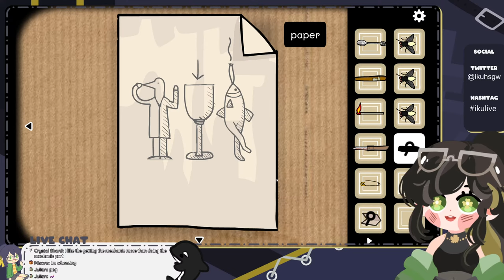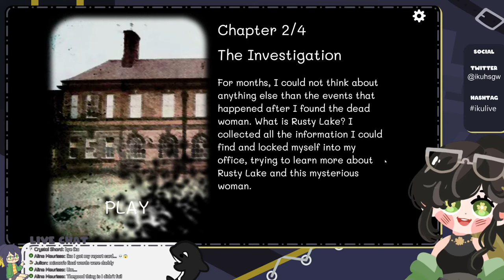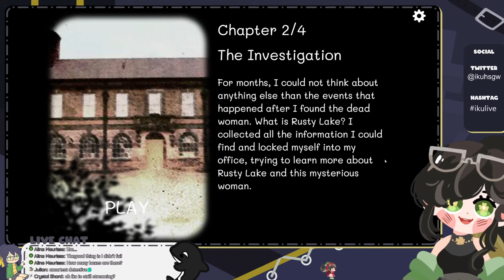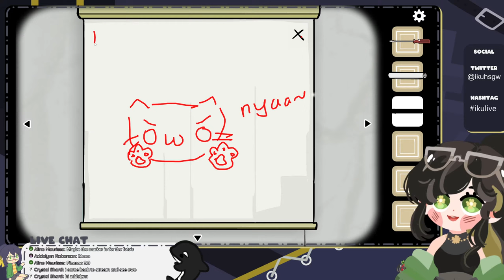[LETS PLAY] Rusty Lakes | Escape the Cube | Infesting in Shrooms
I me escape room, I me no horror, shadow creespi pepol
for the thumbnail material!

☛Do you wanna help funding my singing covers?